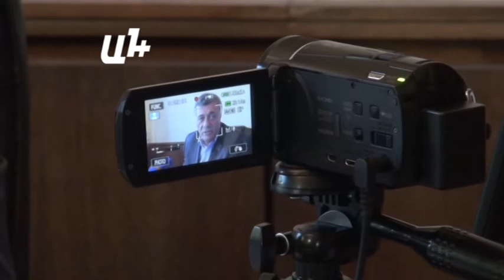Եռյակի առաջիկա ծրագրերը